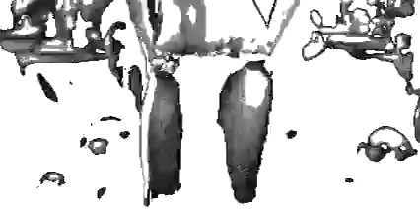Dimdj - Space View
Artist :Dimdj / EP Title : Endless / Cat.Numb LP04 / Genre: Techno/House / Video : George Sirinidis Athens 2013